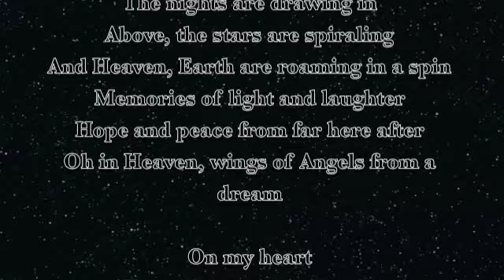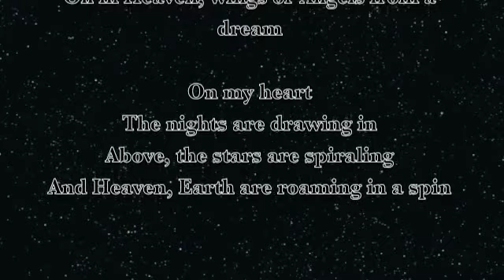On My Heart / A PetLoss Family Album